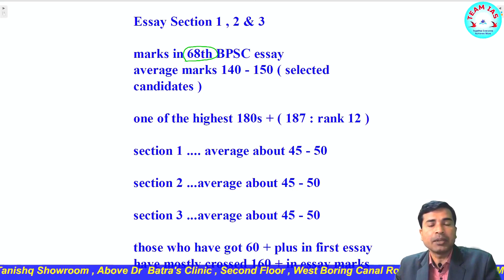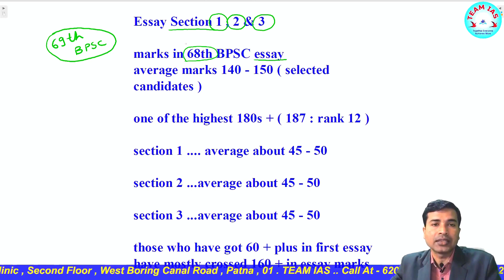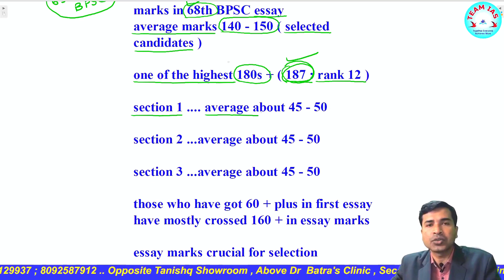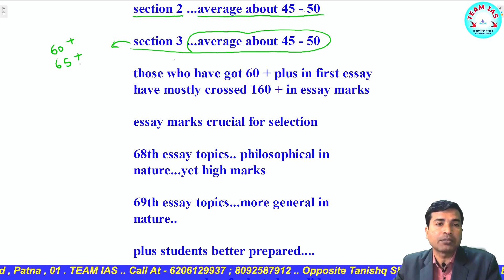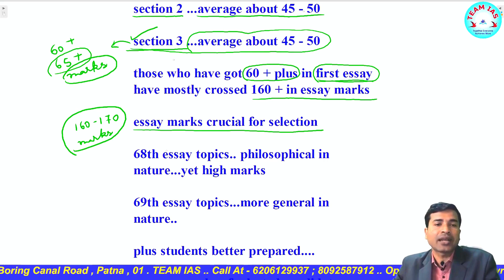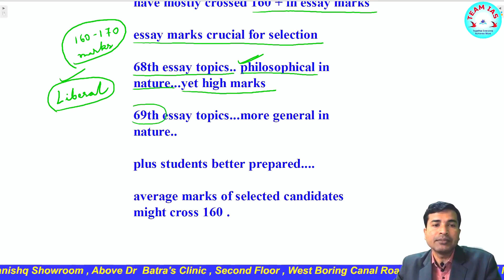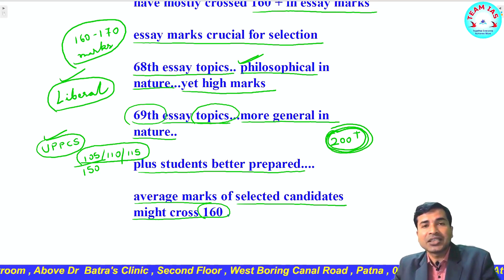69th BPSC Essay Marking Pattern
About This Video :
69th BPSC Essay Marking Pattern
68th bpsc essay marking
observing key pattern
must for final selection